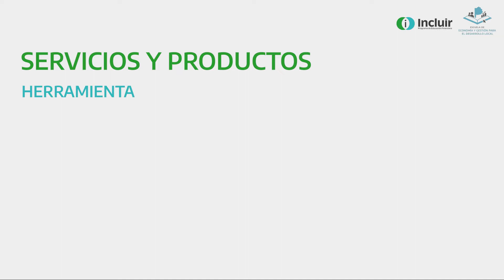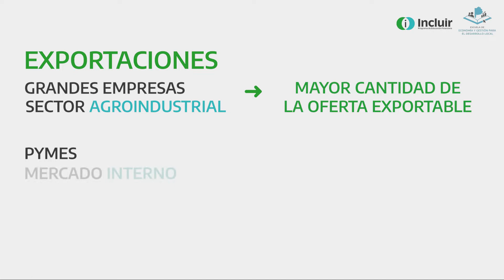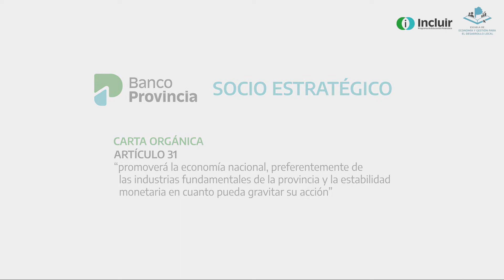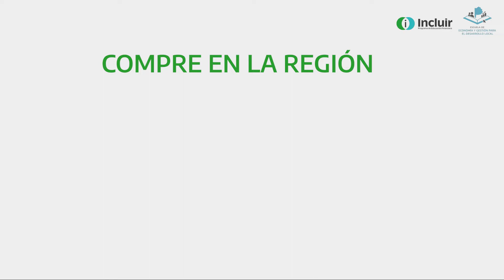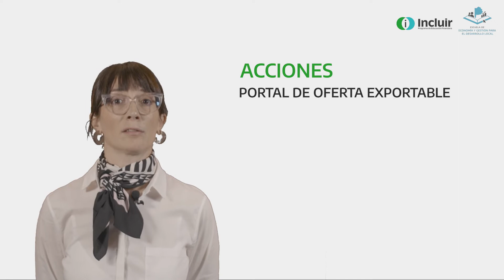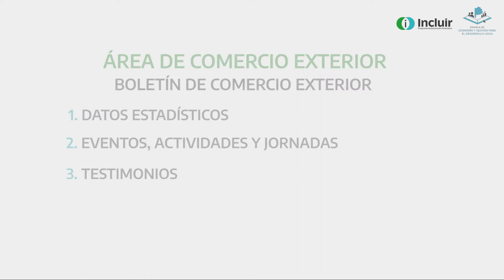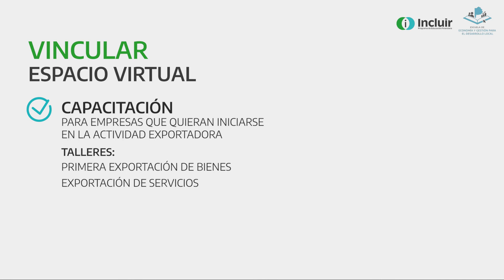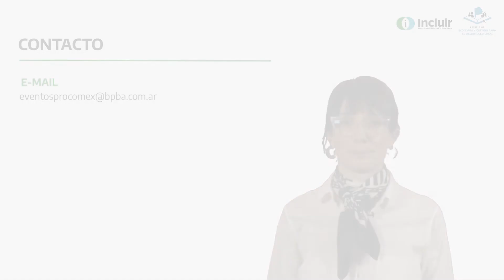Incluir Municipios | Municipios Vinculados | Comercio Exterior